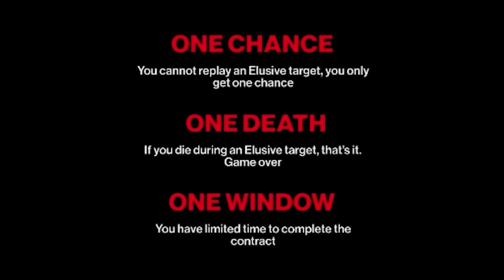Sean Bean Was Added to Hitman 2. I Tried to Kill Him As Painfully As Possible.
Incompetence is the greatest assassin of all.